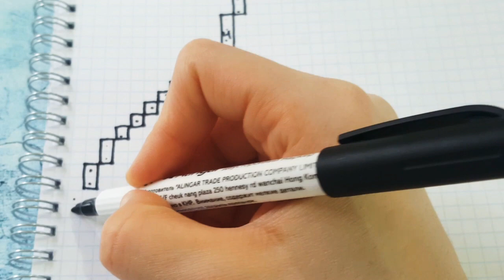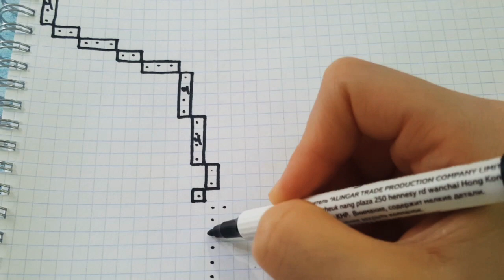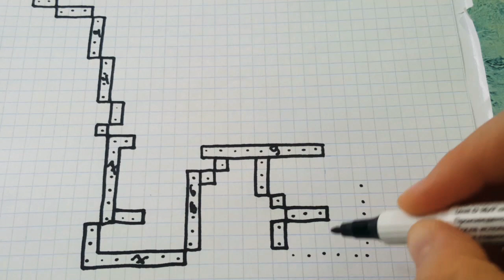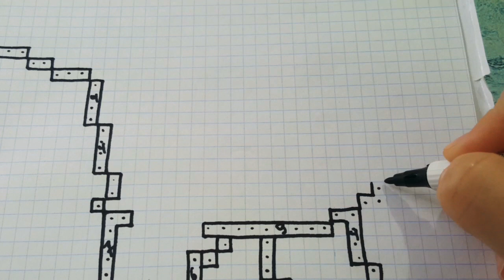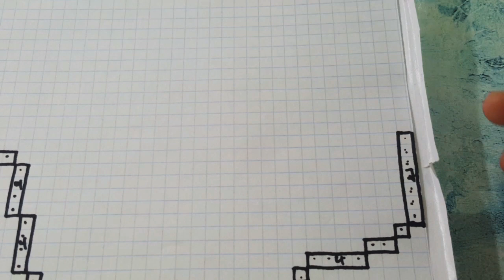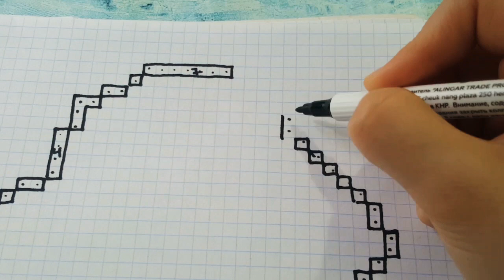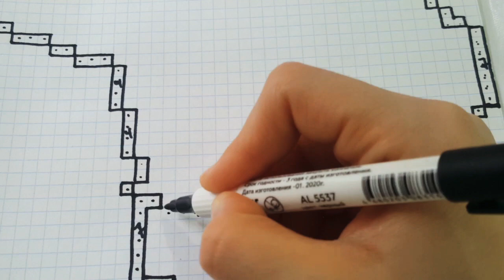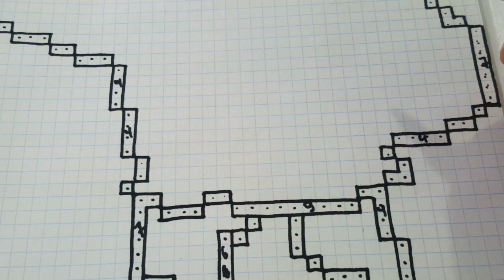КАПИТАН РУФ ИЗ БРАВЛ СТАРС ПО КЛЕТОЧКАМ BRAWL STARS PIXEL ART